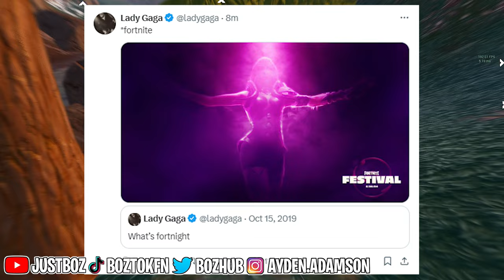Lady Gaga is Coming to Fortnite! (Fortnite Festival Season 2)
What’s up guys in this Fortnite battle royale video I’m gonna be showing you guys Fortnite in Fortnite battle royale and Battle royale Lady Gaga is Coming to Fortnite Fortnite Festival Season 2 Along with leaks & info for Fortnite Fortnite Festival Season 2 Update in Season 1 Chapter 5 Fortnite Lady Gaga is Coming to Fortnite Fortnite Festival Season 2  in Fortnite in a New SECRET Festival Mini Battle Pass Skins Collab for Chapter 5 Season 1 Lady Gaga is Coming to Fortnite!

 / bozhub

 / ayden.adamson

Tags (Ignore): Lady Gaga is Coming to Fortnite,Fortnite,Fortnite Battle Royale,Lady Gaga Fortnite,lady gaga fortnite festival,fortnite festival season 2,fortnite festival,season 2,lady gaga season 2,lady gaga skin in fortnite,fortnite lady gaga skin,how to get lady gaga skin in fortnite,lady gaga,lady gaga x fortnite,fortnite festival season 2,fortnite festival lady gaga,lady gaga fortnite festival,lady gaga skin fortnite,fortnite x lady gaga,lady gaga skin in fortnite,lady gaga icon series skin,icon series skin lady gaga,fortnite festival main skin,